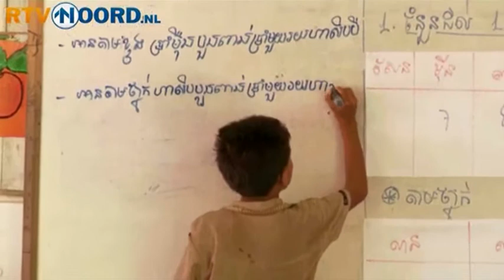RTV-Noord | Noord Vandaag | 30 augustus 2011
De Groningse Joke Roelfsema is in Cambodja geweest om met eigen ogen te zien wat er met het geld van UNICEF gebeurt.
De Groningse bezocht in Cambodja opvangcentra voor straatkinderen, monniken die aids-wezen opvangen en kinderen die op een vuilnisbelt wonen.